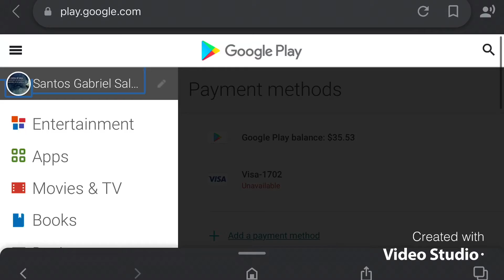$100 DIAMONDS GIVEAWAY